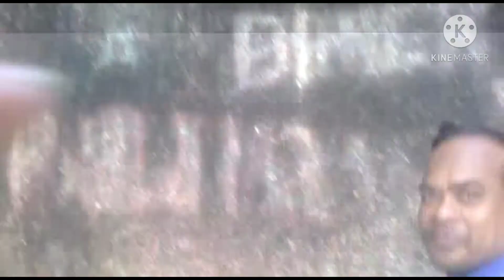Batu RAKSASA... || Hanya ada di Bangka belitung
Berwisata ke pulau Bangka belitung , jangan lupa berkunjung ke pantai Tanjung Tinggi .
pantai yg mempunya pasir putih yg menjadi tempat syuting laskar pelangi ..
Pantai ini bisa di jadikan  rekomendasi untuk snorkling,foto wedding dan lain 2